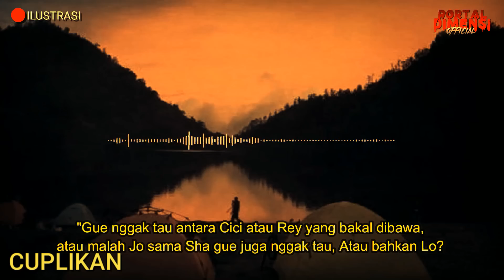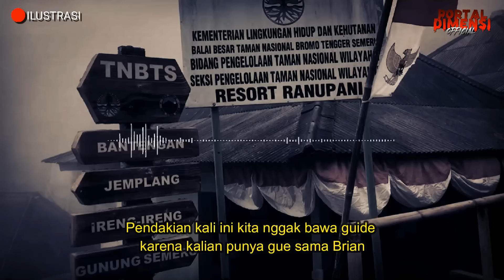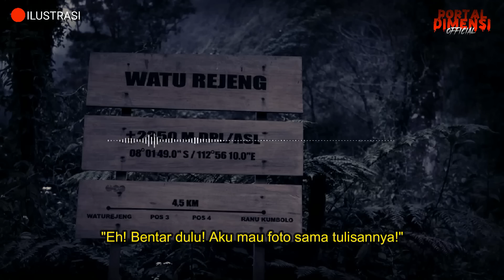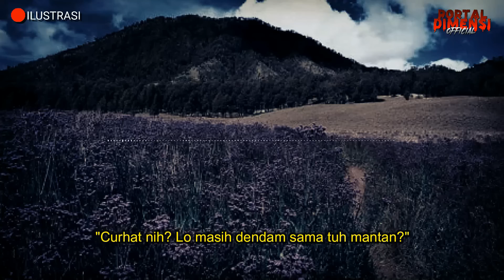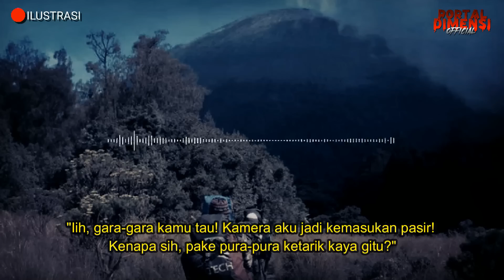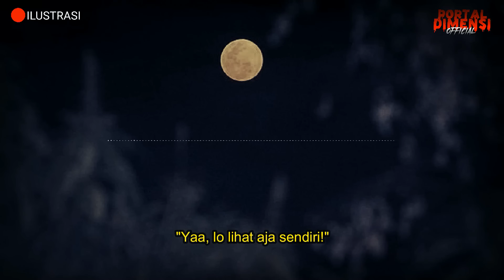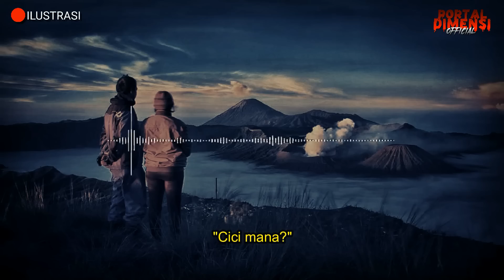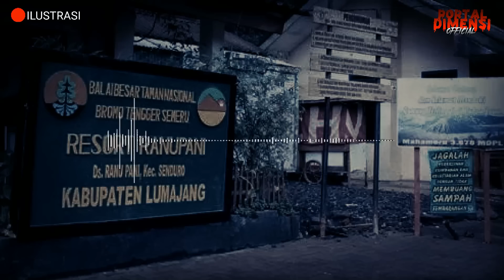GILA ❗ DIA HARUS NAIK KE SEMERU MALAM HARI SENDIRIAN UNTUK MENOLONG TEMANYA || CERITA MISTIS PENDAKI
PENULIS : ARAYANA838